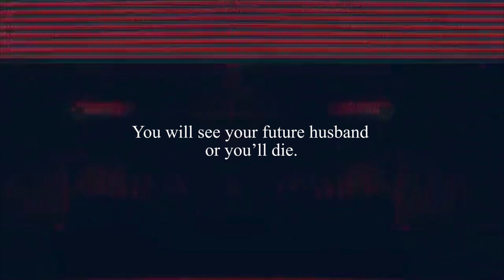The mirror… | ‘Wag kang Lilingon | Supercut Teaser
All the deaths began with a mirror. Learn how the mirror will affect Angel’s (Kristine) family in the Supercut of “Wag Kang Lilingon”!